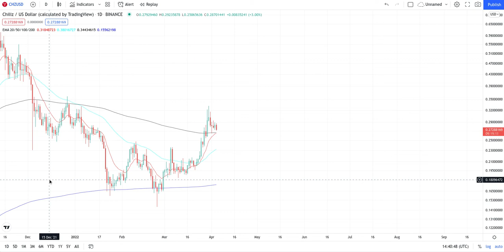EMERGENCY UPDATE!!! $.07 CHILIZ CHZ Cypto Technical Analysis - April 4 2022